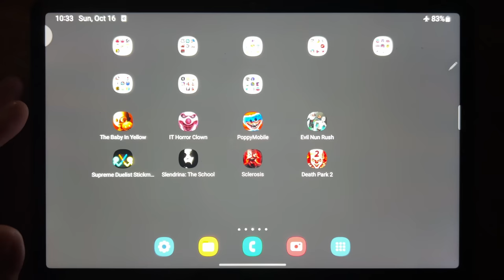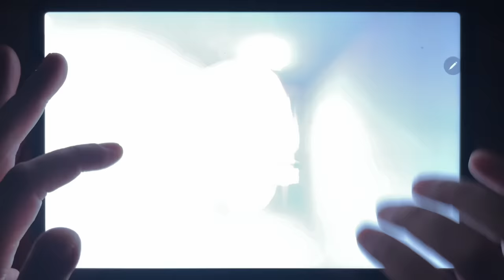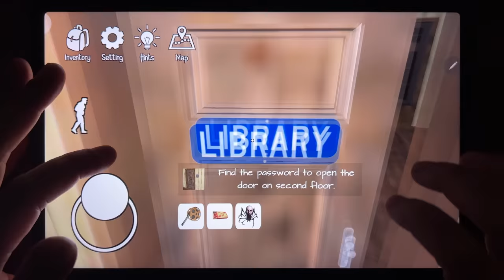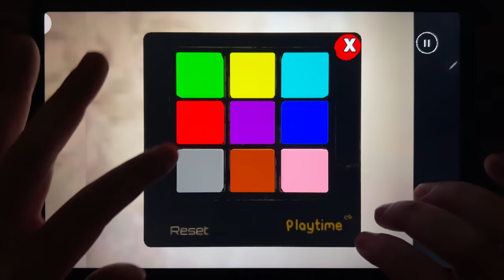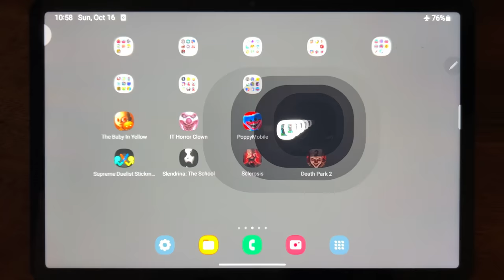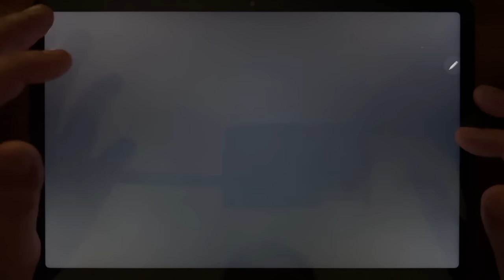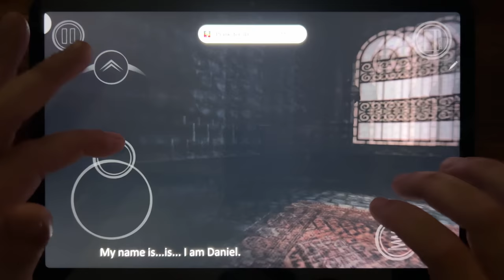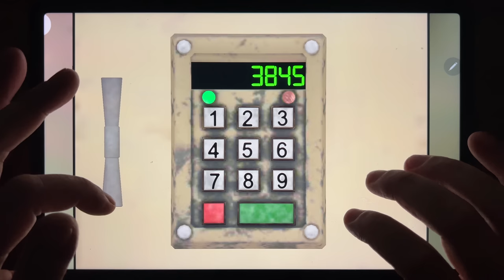The Baby In Yellow, IT Horror Clown, Poppy Mobile, Evil Nun Rush, Supreme Duelist Stickman...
The Baby In Yellow, IT Horror Clown, Poppy Mobile, Evil Nun Rush, Supreme Duelist Stickman, Slendrina: The School, Sclerosis, Death Park 2